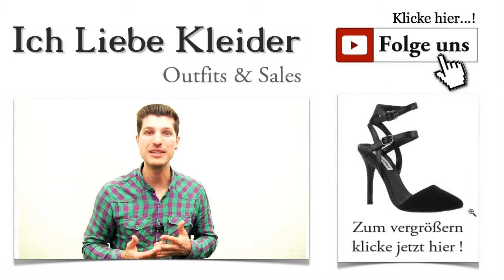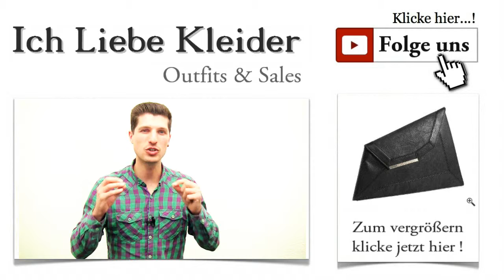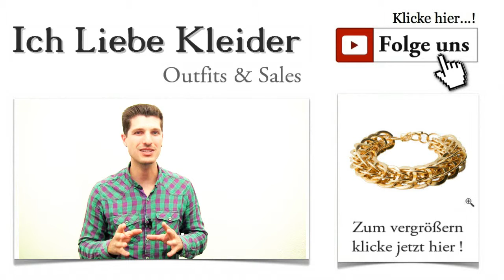Schöne Cocktailkleider in schwarz mit Disco Outfit Ideen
Schöne Cocktailkleider in schwarz mit Top Disco Outfit Ideen Kennt ihr dieses Gefühl, das ganz langsam panische Ausmaße annimmt, wenn ihr vor dem Kleiderschrank steht und absolut nichts findet, das für die nächste Party geeignet wäre? Und weil es vielen von euch so geht, habe ich mir vorgenommen, heute in die atemberaubende Welt der schönen Cocktailkleider einzutauchen. Mit einem Klick seid ihr mittendrin. Und Klick!

Schöne Cocktailkleider für einen atemberaubenden Auftritt
Sobald die Einladung zur Party ins Haus geflattert ist, wird es hektisch. Jetzt sind Outfit Ideen gefragt. Schließlich gibt es nicht alle Tage einen solchen Anlass, an dem sich jeder von seiner schönsten Seite zeigen will. Ein schönes Party Outfit besteht aus Kleid, Schuhen und tollen Accessoires. Und damit ihr eure Füße schonen könnt und nicht stundenlang diverse Geschäfte durchstöbern müsst, nehme ich euch die Mühe ab und präsentiere euch ein wunderschönes, vollständiges Disco Outfit. Klickt mal drauf! Es lohnt sich.

Cocktailkleider in Schwarz - Schwarz ist nicht gleich Schwarz
Schlicht und einfach nur Schwarz - das kann Jeder. Aber ihr braucht Cocktailkleider, die es in sich haben. Das zumindest hat mir Elise aus Würzburg geschrieben. Sie ist der Meinung, dass jede Party einen echten Hingucker braucht. Das simple kleine Schwarze braucht dringend eine neue Aufmachung, schreibt sie. Irgendwie hat sie Recht. Und deshalb sehen schöne Cocktailkleider heute zwar immer noch schwarz, aber absolut raffiniert aus. Überzeugt euch selbst mit Klick aufs Bild!

Schöne Cocktailkleider - eine Klasse für sich
Cut-Outs sind in. Das beweist auch dieses traumhafte Kleid, das ich euch heute vorstellen möchte. Schöne Cocktailkleider wie dieses begeistern vor allem durch ihre Raffinesse. In diesem Fall ist das Kleid figurbetont geschnitten und ärmellos gehalten. Der Rock hat eine leicht schwingende Form. Auf dem Rücken befinden sich die raffinierten Cut-Outs. Was meint ihr dazu? Klickt mal auf das Bild, und ruckzuck seid ihr in der Welt der Cocktailkleider!

Viele von euch haben ja schon öfter ihre Kleider online gekauft und wissen, wie leicht das ist. Die Vorteile liegen dabei klar auf der Hand: Shopping in völlig entspannter Atmosphäre, günstige Preise und tolle Outfit Tipps direkt auf die Couch geliefert - was wünscht ihr mehr? Natürlich gibt es hier immer komplette Outfit Ideen für euch. Deshalb möchte ich euch ein Paar atemberaubende High Heels zeigen, die schöne Cocktailkleider noch schöner machen. Mit einem Klick seid ihr bei diesen traumhaften Pumps. Nutzt die Lupe für die genauen Details!

Die Wahl der optimalen Accessoires ist eine kleine Kunst für sich. Selbstverständlich verlangen schöne Cocktailkleider geradezu nach einer schicken Clutch, die genug Raum bietet, um eure persönlichen Dinge stilvoll unterzubringen. Meine Wahl ist dieses Mal auf eine asymmetrische Clutch von RELIGION gefallen, die die Schönheit der Cocktailkleider nochmals unterstreicht. Aber seht selbst! Ein Klick aufs Bild - und ihr werdet begeistert sein!

Und weil ihr mir so viele tolle Kommentare sendet, viele wertvolle Tipps gebt und immer wieder neuen Input liefert, möchte ich mich bei euch mit einer kleinen Überraschung bedanken. Ich gebe euch die Möglichkeit, noch mehr zu sparen! Meldet euch für den kostenlosen Newsletter an und genießt die exklusiven VIP-Deals! Außerdem erfahrt ihr, wann die nächsten schönen Cocktailkleider online gehen und wann es neue Disco Outfit Ideen gibt.